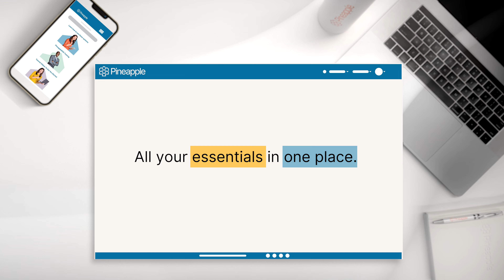Pineapple Core Teaser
Our dedicated technology team has been working non-stop on building and upgrading the "core" of your business.